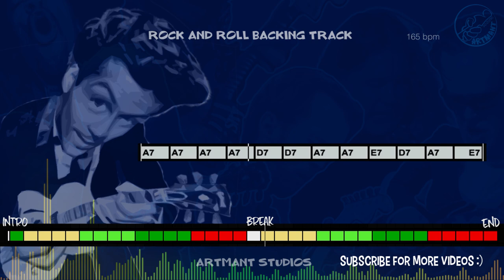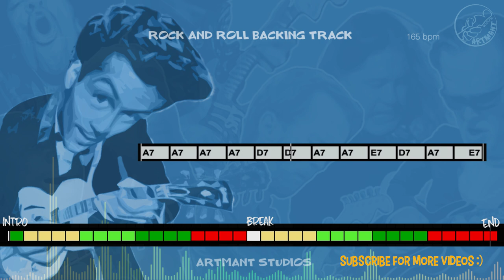Chuck Berry Style Rock and Roll Backing Track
You can play  A minor pentatonic scale over the whole song.
or
A7 : play A Dominant Scale/ arpeggio, A Mixolydian scale
D7 : play D Dominant Scale/ arpeggio, D Mixolydian scale
E7 : play E Dominant Scale/ arpeggio, E Mixolydian scale
Artmant Backing Tracks for Guitar, Bass & Drums